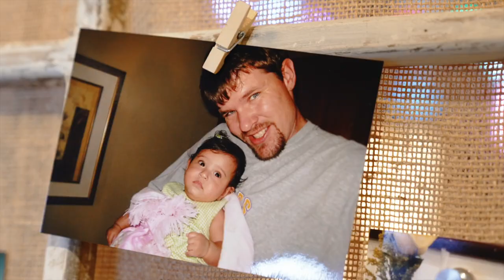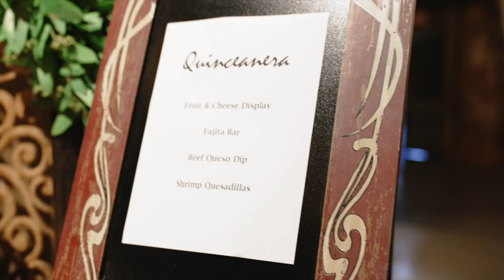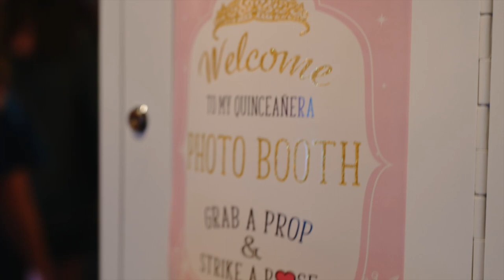Brooklyn's Quinceanera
Sync Id: MB01SYIZAC2KY26